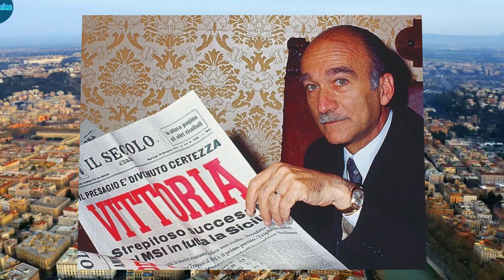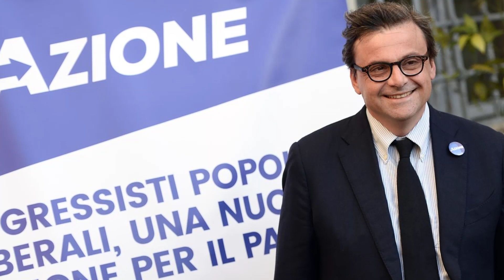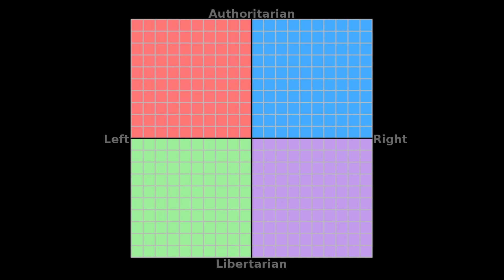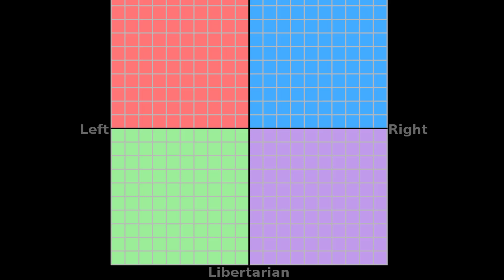Carlo Calenda - The underdog Mayor that Rome needs - The Italian Politician of the Week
Calenda is a member of the European Parliament and former minister of economic development in Gentiloni’s government between 2016 and 2018.
In 2019, he left the Democratic Party after they allied with the 5 star movement (Conte II cabinet), he made his own party called “Azione” aka Action, and he is currently running for mayor of Rome against all the big party representatives.
Despite his low numbers in parliament and in the polls, he won a lot of support in his campaign. His innovative liberal policies have attracted the interest of many young people, and he has excellent chances of winning the election.

In the series Italian Politician of the week, I pick an interest politician here in Italy and I talk about him/her very briefly. I do this to educate people about Italian politics in English.